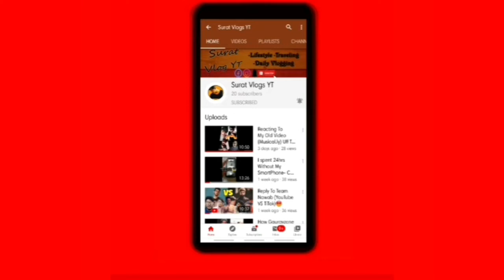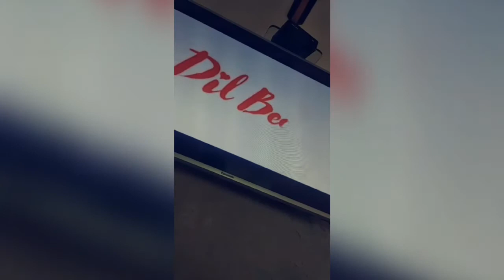Dancing Car In Surat| Dil Bechara Review | One Msg To All Boys N Girls!!🎞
My Gmail .